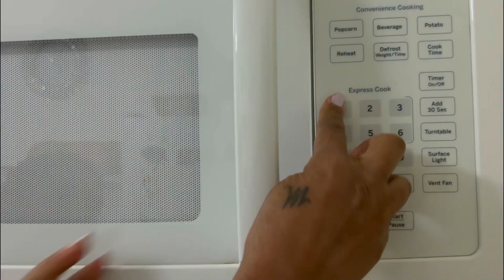Mascarilla para el rostro de ACEITE DE OLIVA y MATECA SE COCO para producir COLÁGENO en la piel .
SALUDO FAMILY 😘

PÁGINA DE FACEBOOK PARA SEGURIME HAY 🥰

✔️KEVIN Y DYLAN YOUTUBE ✔️

Mascarilla de aceite de olvida y de manteca oh aceite de coco para la piel , para usar preferiblemente en las noches y en el invierno , así no se pone es puesto a los rallos del sol.

COMO PREPARAR ✔️

1. CUCHARASA DE ACEITE DE OLVIDA
1. CUCHARADA DE ACEITE DE COCO
3. MESCLAR TODO JUNTO CON UNA BROCHA DE ROSTRO
4. APLICAR EN EL ROSTRO